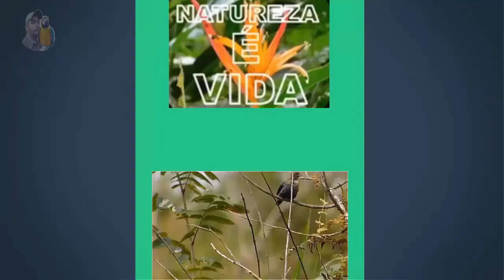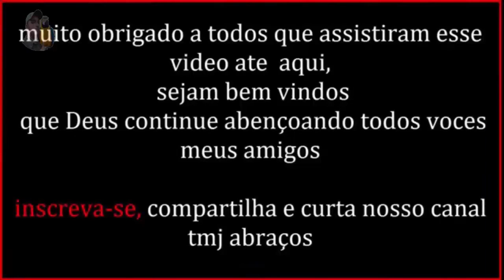ASA DE TELHA O PARASITA DE NINHOS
olá meus amigos nesse vídeo mostro esses belos vídeos desse belo pássaro o asa de telha falo sobre seu abito de parasitar ninhos, se gostou deixa dei like um abraço a todo TMJ  Pernambuco  Brasil.

Tem normalmente uma ninhada por estação com 2 ovos. Ao contrário de outros do mesmo gênero, Agelaioides badius não é um parasita pleno, na verdade Agelaioides badius também é vítima de outras aves parasitas, principalmente de Chupim-azeviche (Molothrus rufoaxillaris). Sempre constrói seu próprio ninho, ou seja a câmara de incubação em forma de uma pequena “tigela” de barro trançada com fibras vegetais, onde deposita os ovos, que são de cor branca, embora esta câmara seja construída no interior dos ninhos de furnarídeos, também utiliza caixinhas a ninhos artificiais. Este “ninho parasitismo” tem sido interpretado como uma fase primitiva de parasitismo.